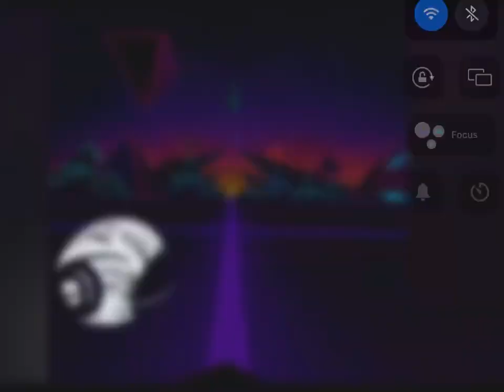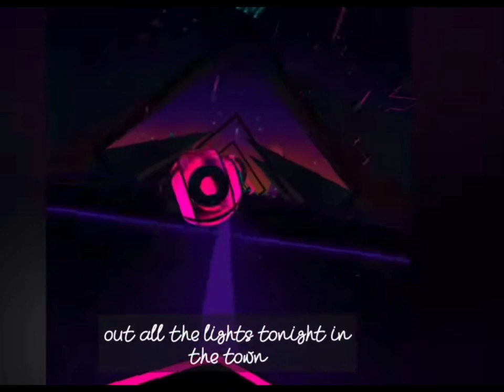Hail to the King